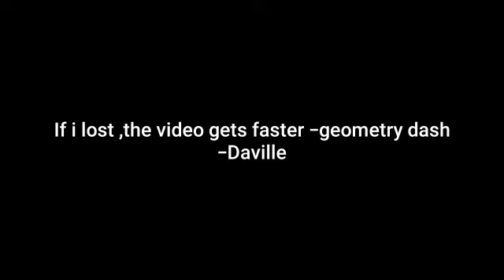If I lost , the video gets faster - Geometry Dash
GOTTA GO FFFFFFFFFFAAAAAAAAAASSSSSSSSSSTTTTTTTTTTTTTTTTTTTTTTTTTTTTT!😱